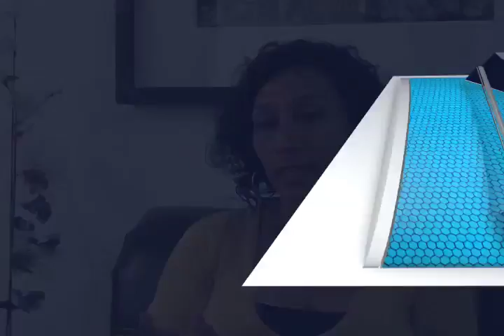ENTREVISA IMO MVM TELEVISÓN